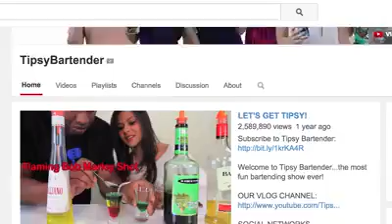11658428 960251937375466 635824238 n